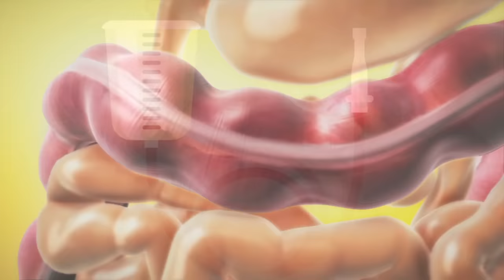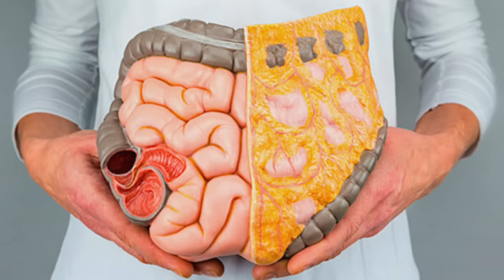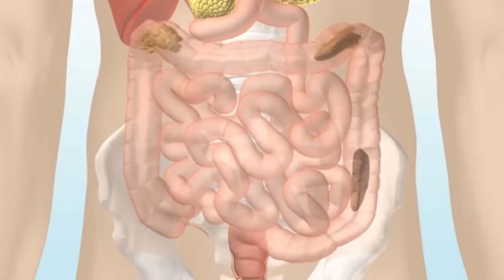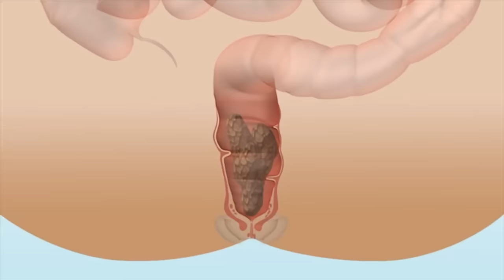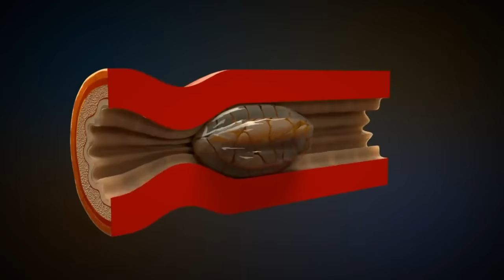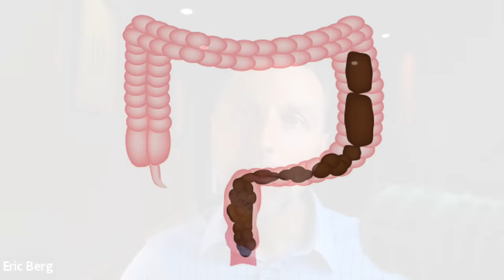Do We REALLY Have 5 to 20 lbs of Toxic Poop in Our Colons?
Is it true that we have 20 pounds of toxic poop in our colons? Find out!

0:00 Introduction: Do we have 20 pounds of toxic poop in our colons?
1:35 How much toxic poop is in our colons?
3:05 Is all stool toxic?
4:05 How our microbes affect our digestion and stool
8:42 What to do for constipation
9:25 Key takeaways
10:50 Check out my video on how to use foods to detoxify your liver!

Have you heard the idea that we have 20 pounds of toxic poop in our colons? Today we're going to talk about if there's any truth to it.

I don't think the average person or even a person with constipation has 10 or 20 pounds of toxic waste in their colon. It's not impossible for someone to have this much waste in their colon, but it's rare.

Waste is not always toxic. Many people think they need to flush out waste to be clean and healthy. But, when people do these cleanses, they also flush out friendly bacteria that they need to help with digestion and many other things.

Different factors can affect the material going through your system. If someone is constipated, they need to consider probiotics and fiber. But, you need to get your fiber from vegetables and your probiotics from foods or a high-quality probiotic supplement.

Herbal laxatives can also be beneficial, but keep in mind that the root cause of your constipation relates to something wrong with your diet. Ultimately, fixing your diet is the best thing you can do to help with digestive problems.

No, most people don't have 20 pounds of toxic poop in their colons. But, if you do have digestive issues, make sure you fix your diet.